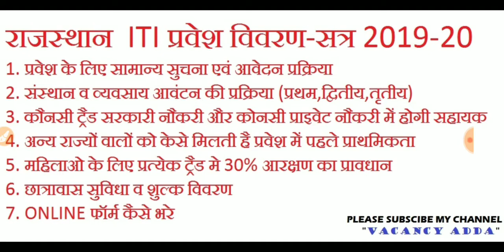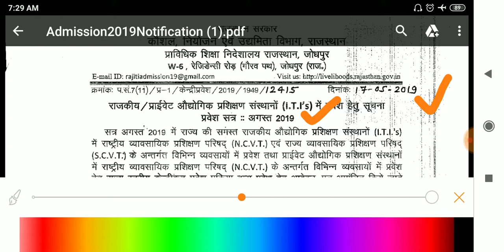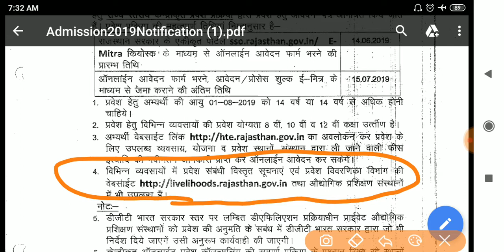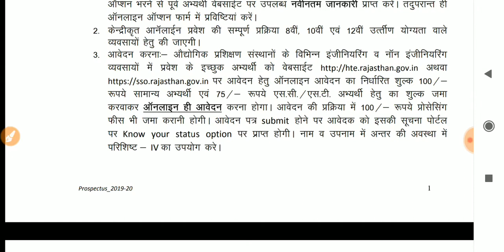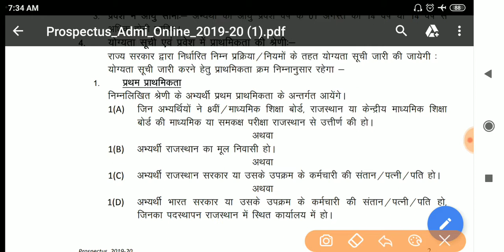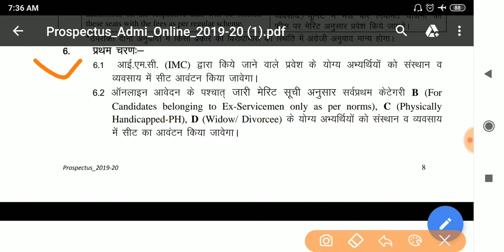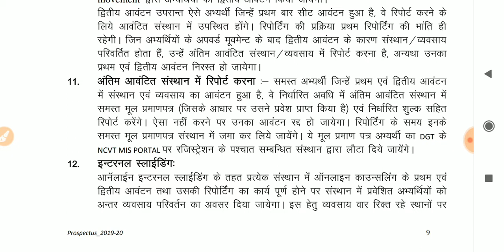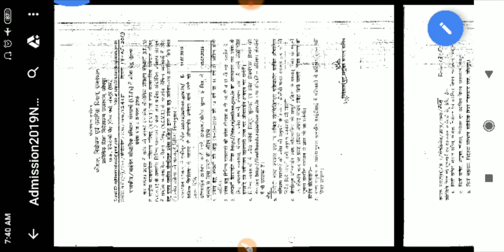RAJASTHAN ITI ADMISSION FORM 2019 || ITI 2019 ONLINE FORM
🙏नमस्कार दोस्तों🙏

iti admission
iti admission online 2019-20
rajasthan iti admission 2019
दोस्तों आपका स्वागत है आपके चैनल Vacancy Adda पर | आपका प्यार हमेशा बनाऐ रखना

आपको इस चैनल पर सभी तरह के वीडियो देखने को मिलेगी जैसे :-Online Form,Sarkari Nokri,Private Job, Internet Tips, Computer Knowledge,E-mitra Help Video,All India Govt Jobs,All India Any Type Form Apply Knowledge, Security Tutorial,Hindi Videos

👉अगर ऊपर दिए गए टॉपिक के बारे में जानना चाहते है तो आप चैनल को Subscribe कर सकते हैं | इस चैनल पर रोज आपको एक वीडियो मिलेगी जो कि हिंदी भाषा में होगी

Vacancy Adda
ITI ADMISSION ONLINE FORM AND OFFICIAL NOTOFICATION LINK--  hteapp.hte.rajasthan.gov.in/iti_admission/

"latest govt jobs 2019" "latest govt jobs 2019 in telugu" "latest govt jobs" "latest govt job notifications 2019" "latest govt jobs 2019 for 12 pass" "sarakari nokary" "all india job" "rajasthan govt job" "vacancy2019-20" "10th pass vacancy" "12th pass "